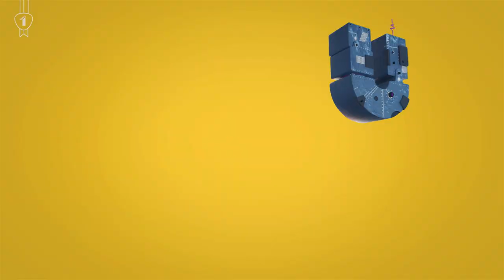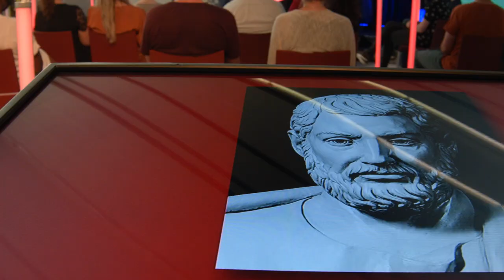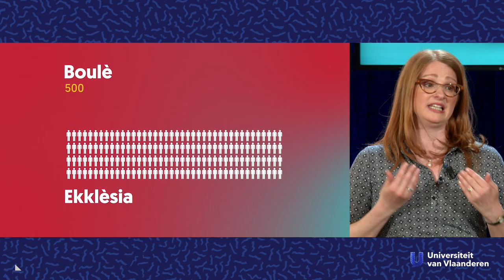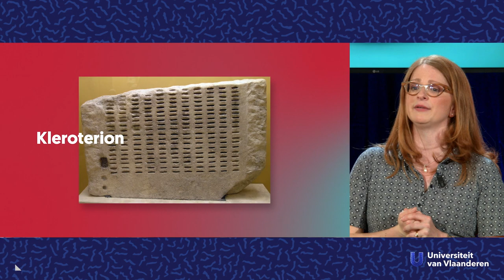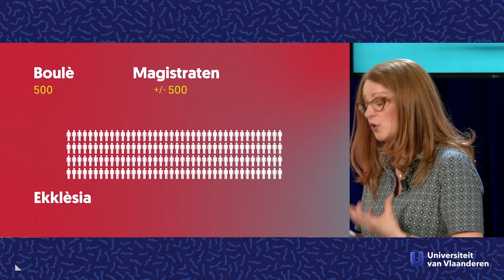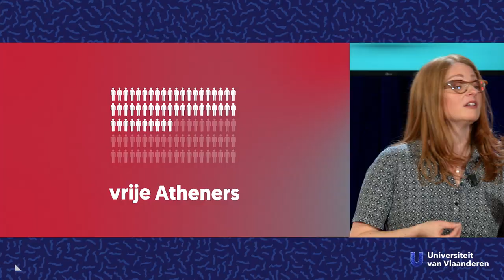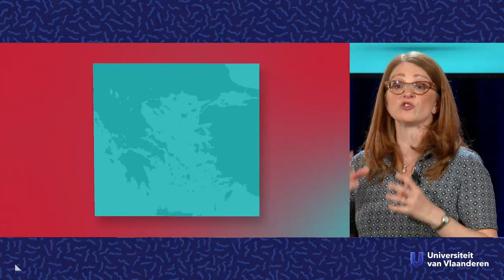Hoe democratisch was het oude Griekenland?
Over de Atheense democratie.

Als iemand vraagt naar de bakermat van de democratie, denken we spontaan aan het oude Athene. Maar hoe democratisch waren de Atheners zo'n 2.500 jaar geleden en zouden we hen vandaag nog steeds zo bestempelen? Dat vroegen we aan Lieve Van Hoof, classica en historica aan de UGent.